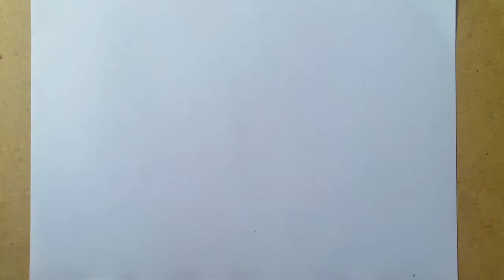Girl drawing easy